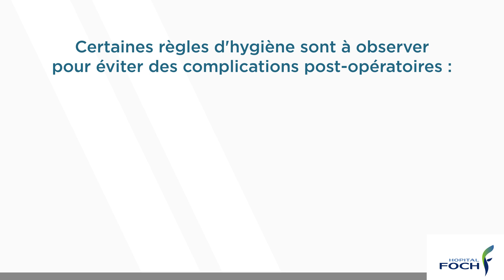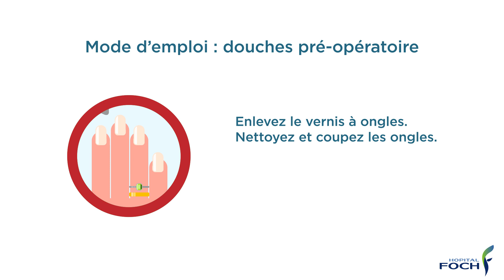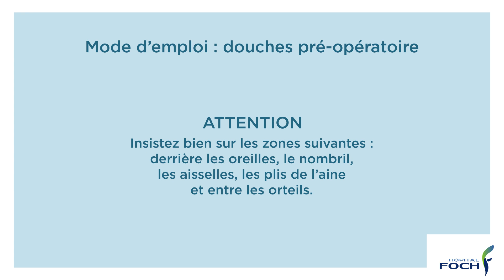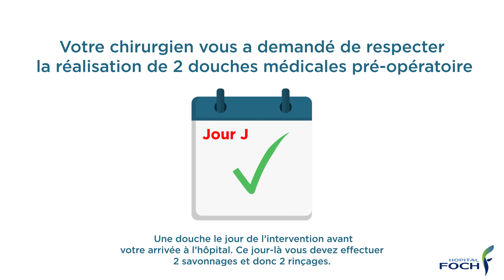La Douche avec le savon antiseptique